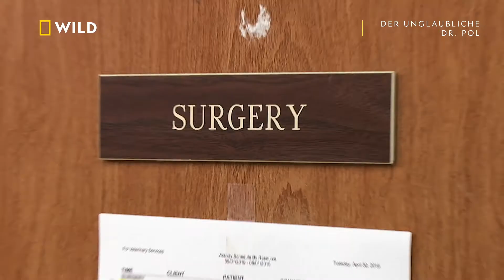DER UNGLAUBLICHE DR. POL - Verletzungen | National Geographic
Welpe Maisy hat sich an den Pfoten verletzt. Doch Dr. Pol weiß schon, wie er den Bruch am besten behandeln kann, so dass Maisy bald schon wieder laufen kann.

Der Unglaubliche Dr. Pol - Die neuen Folgen: mittwochs, 20.10 Uhr auf National Geographic WILD